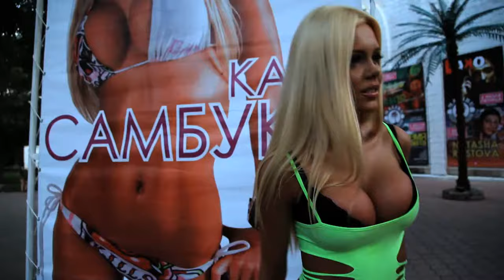video Katy Sambuka Energiy